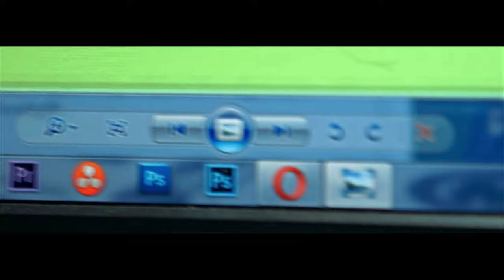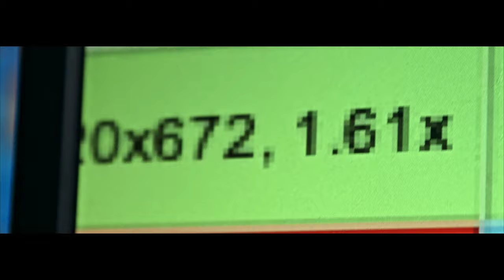4k ultra hd raw video canon 5d mark III magic lantern 2160p 3840 x 2160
Shot in 2560^960 and scale to 3840 x 2160 from raw in DaVinci Resolve 23.976 fps
4k ultra hd video canon 5d mark III magic lantern 2160p 3840 x 2160
Видеограф / Видео оператор - Vladimir Nagorskiy :